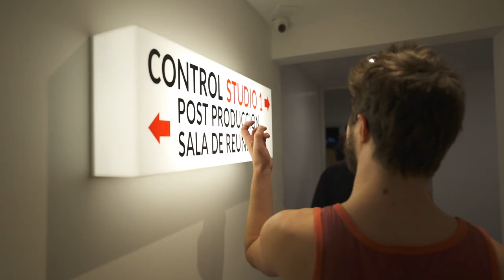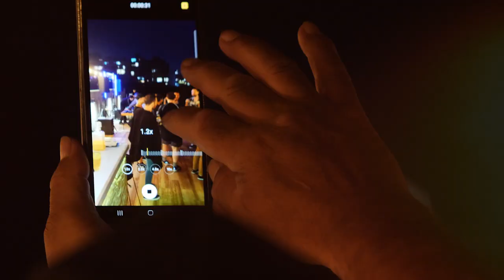New Studio: Behind the Scenes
Our Studio is like an ant colony, turn over a rock and 3D artists come out!

We're growing FAST and the place you all now by now is not big enough to house all of us. So, it's time for a new Collider Home!

Come check out the BTS of the new studio with us!

Would you like to be part of Collider Craftworks' team?